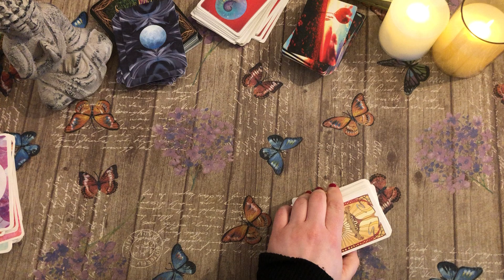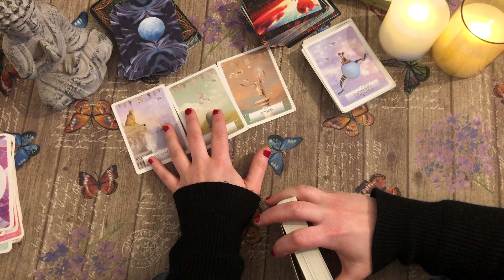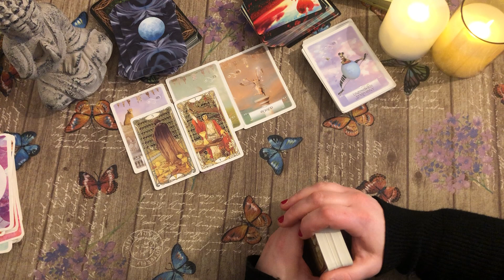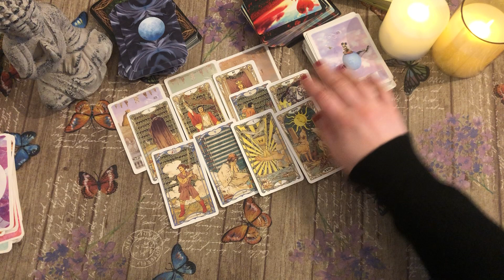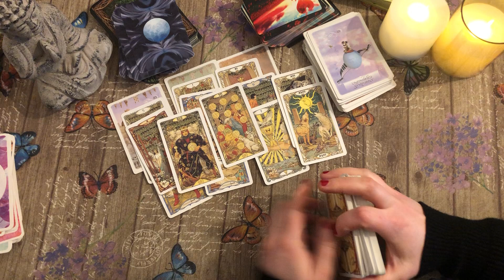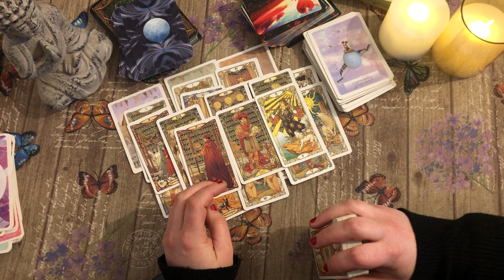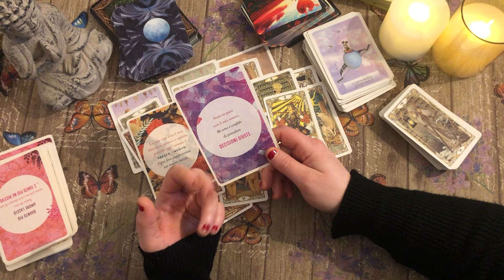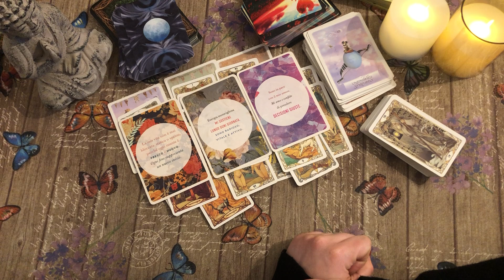Qualcuno è interessato solo ai proprio interessi e causa sofferenza...❤️🔮 tarocchi interattivi amore